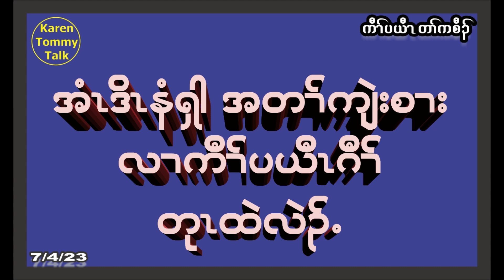အံၤဒိၤနံၡါ အတၢ််ကျဲးစၢး လၢကီၢ််ပယီၤဂီၢ်် တုၤထဲလဲၣ်.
အံၤဒိၤနံၡါ အတၢ််ကျဲးစၢး လၢကီၢ််ပယီၤအဂီၢ်် တုၤထဲလဲၣ်.

တၢ််အိၣ်ဖှိၣ်လၢ ကရူၢ််ကရၢပၣ်ဃုၥ်ခဲလၢၥ် မ့ၢ််ကဲထီၣ်ဘၣ်ဖုး သပှၢ််ကတၢၢ််န့ၣ် ပှၤလၢအပၢၢ််ဆၢတၢ််သ့ၣ်တဖၣ် ကကွၢ််ဆၢၣ်မဲၥ်ဒီးတၢ််ကီသ့

Tell Lesson Learned Stories and Share Valuable Experiences.

Welcome to all my Karen people around the world.

The teller welcomes any constructive comments from the audiences for future improvement.

ဟ့ၣ်ခီဟ့ၣ်နီၤလီၤတၢ််လဲၤခီဖျိဒီးတၢ််တဲသ့ၣ်တဖၣ်လၢအကဟ့ၣ်ပှၤတၢ််မၤလိတဖၣ်လီၤ.